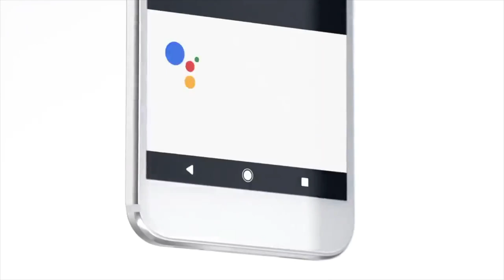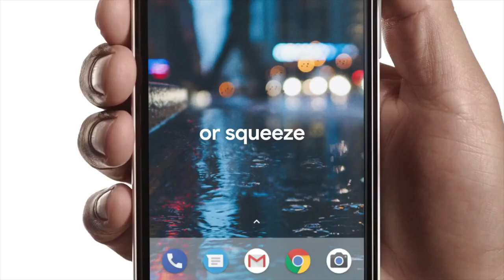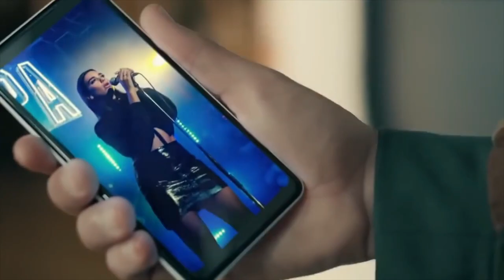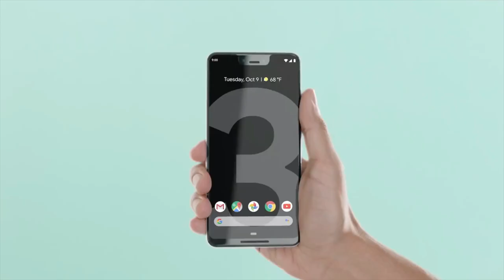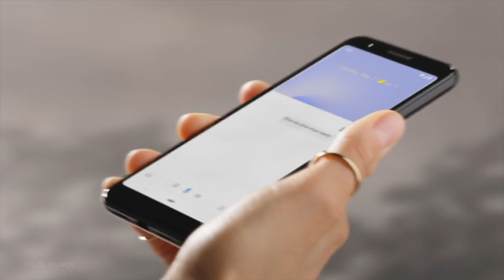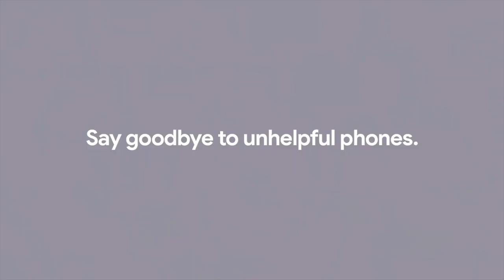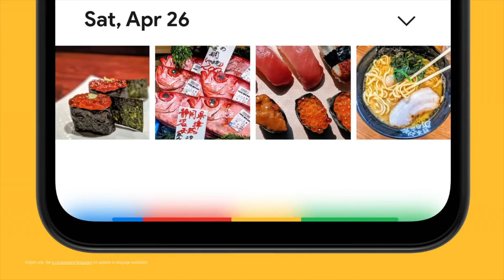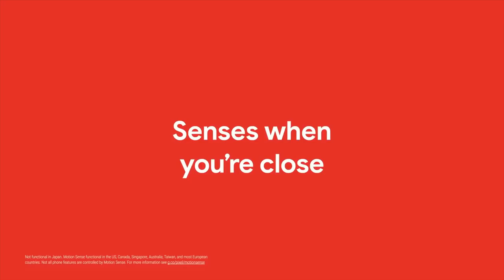Every Google Pixel Commercial | 2016-2019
Every Google Pixel Commercial. Here's every Google Pixel Phone commercial from the original Google Pixel in 2016 to the Google Pixel 4 & 4 XL in 2019. In this video we look at every single Google Pixel ad. Be sure to stick around till the end to vote for your favorite! You'll see the very first commercial for the original Google Pixel, Google Pixel 2 & 2 XL, Google Pixel 3 & 3 XL, Google Pixel 3a, Google Pixel 4 & 4 XL.

All rights of these videos belong to Google . I'm in no way promoting anything through these videos.